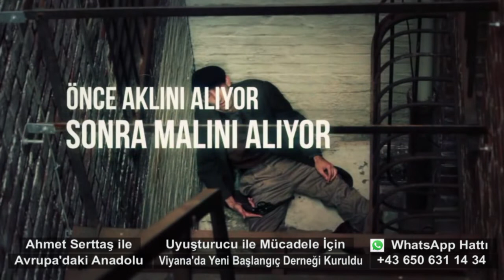17 Haziran Avrupa'daki Anadolu Yeni Başlangıç Derneği İftar